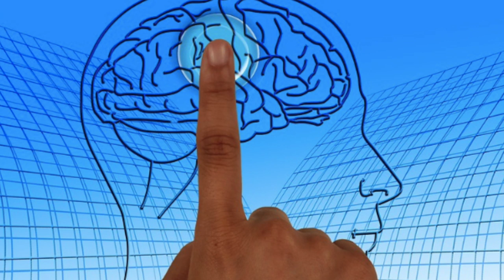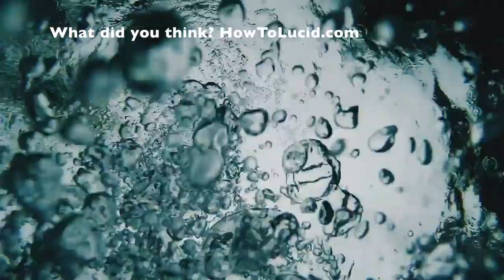The SUN OPENER Lucid Dreaming Herb (Heimia salicifolia)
Heimia salicifolia is a species of flowering plant in the Loosestrife family, Lythraceae. It is native to the Americas, ranging from the southwestern United States through Mexico and Central America to Argentina. Common names include shrubby yellowcrest, sinicuichi, sun opener, willow-leaf heimia, sini